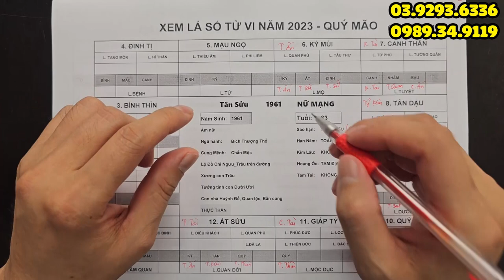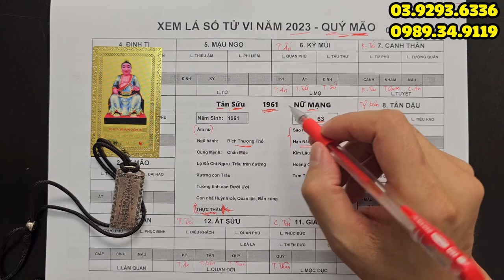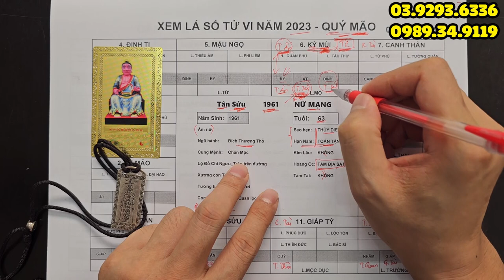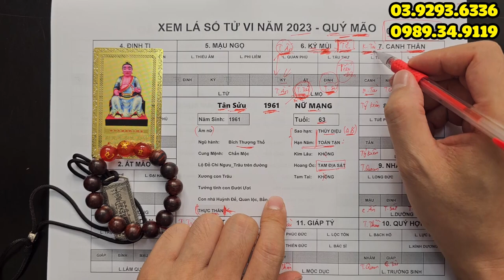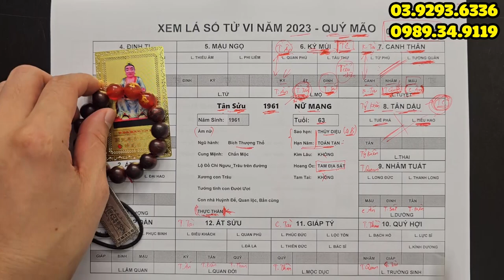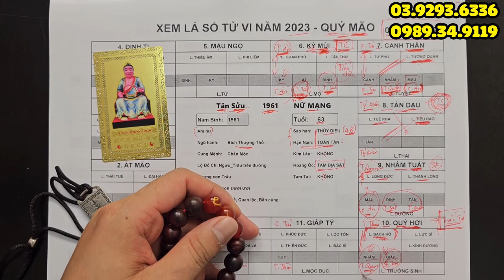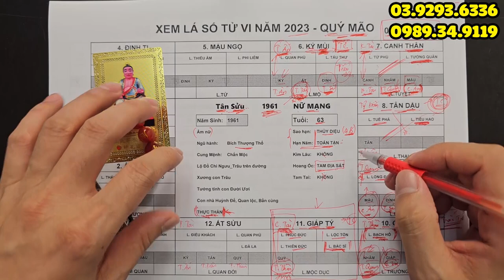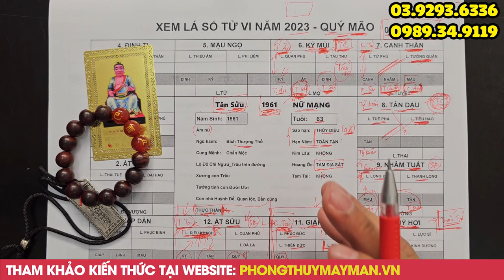Tử Vi TÂN SỬU 1961 Nữ Mạng 6 Tháng Cuối Năm 2023 Biết Trước Thiên Cơ, Đổi Vận Giàu Sang Giàu Nhất Họ